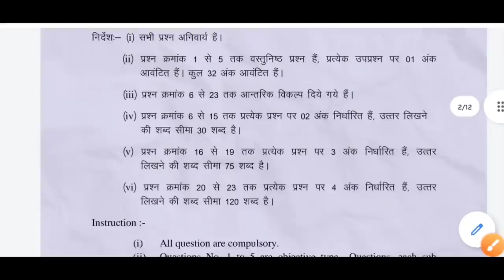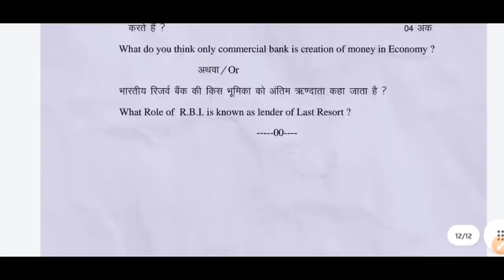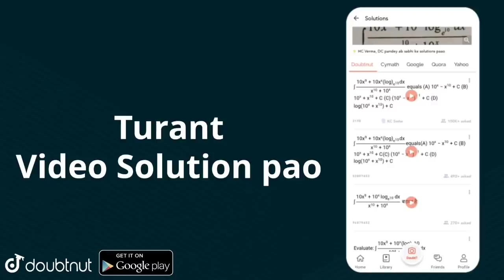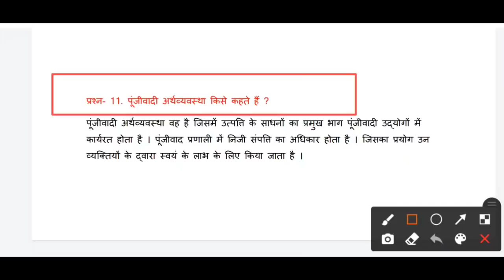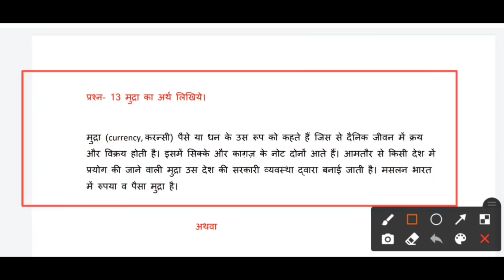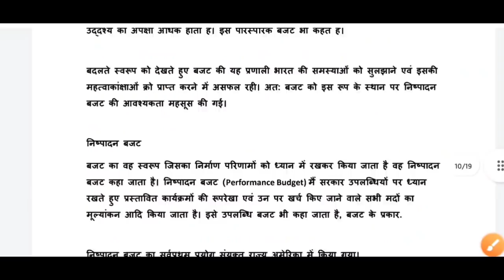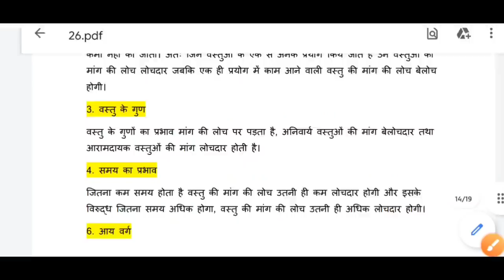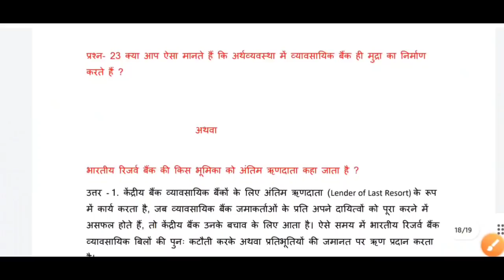economics real leaked paper class 12th mp board 2022 | class 12 economics board paper 2022 🥳 रट डालो